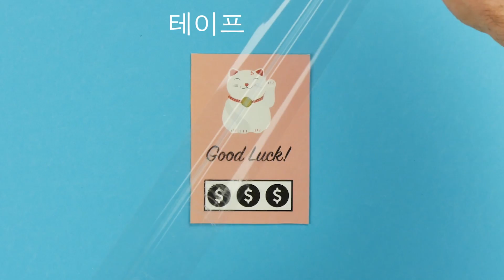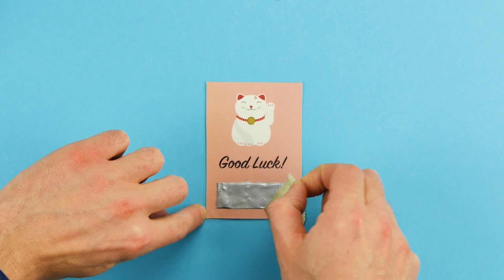현금을 선물하는 창의적인 방법!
현금을 선물해야 한다면? 이렇게 포장해보세요!  | 창의적인 돈 선물 포장팁

지폐를 단순히 봉투에 넣어서 주는 것이 너무 성의 없어 보일까 봐 걱정된다면 오늘 저희가 알려드릴 4가지 창의적인 아이디어로 포장해보세요!

일상과 일탈, 언제나 유용한 생활정보를 '더팁'에서 전해드립니다.
구독하시면 가장 빠르게 영상을 확인하고 공유하실 수 있습니다.